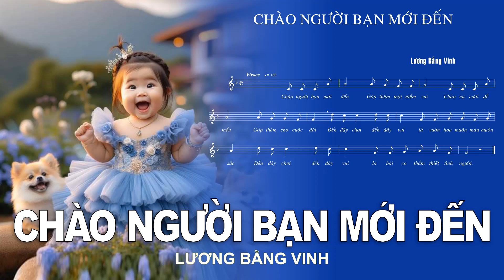CHÀO NGƯỜI BẠN MỚI ĐẾN – LƯƠNG BẰNG VINH – Thiếu nhi – Karaoke – TV 02